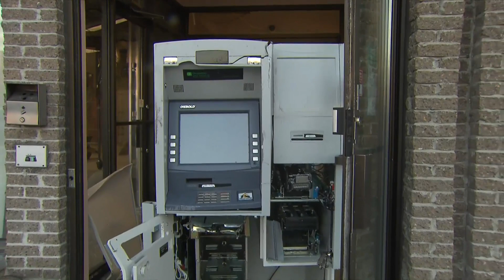RAW: ATM robbery attempt aftermath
An ATM sits damaged after an overnight robbery attempt. Thieves gave up after not being able to remove bank machine.